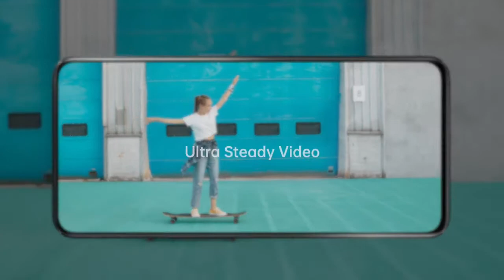OPPO Reno 2 official trailer | Ultra steady mode, slow motion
As small youtubers need promotional videos for their channel. We are here to provide them all the promotional videos of latest smartphones.
Here is OPPO Reno 2 promotional video.